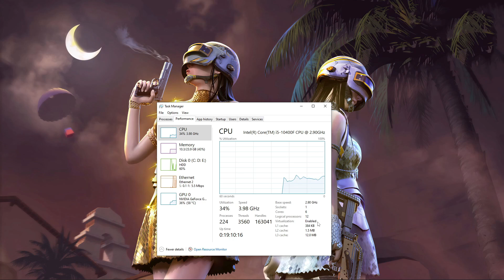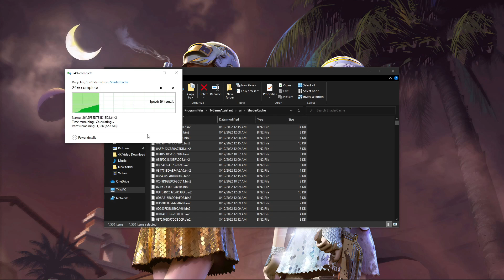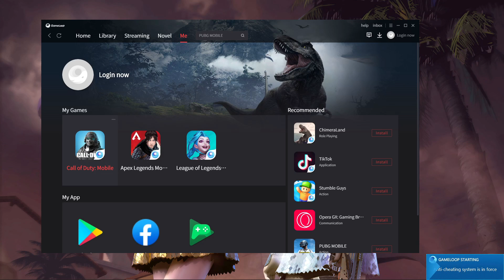100% LAG FREE GAMELOOP SETTINGS FOR 8GB RAM PC | CALL OF DUTY MOBILE 2022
In this video I am going to show You How You Can Get 100% LAG FREE GAMELOOP SETTINGS FOR 8GB RAM PC | CALL OF DUTY MOBILE 2022